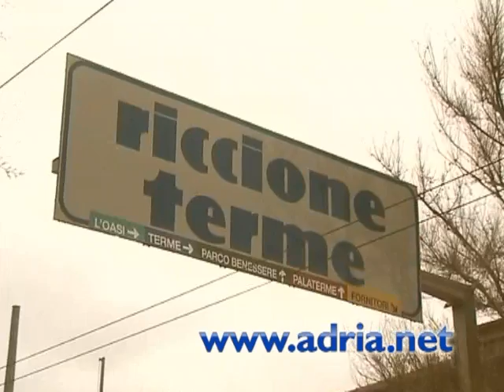Vacanze Riccione video, immagini video turismo Riccione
Adria.Net - Video per vacanze a Riccione: video di Riccione con le belle immagini realizzate da Adria.Net per scoprire già da casa vostra i luoghi e le emozioni delle vostre vacanze a Riccione.